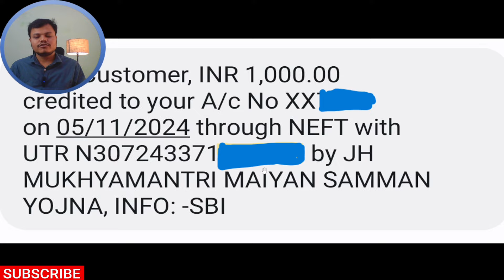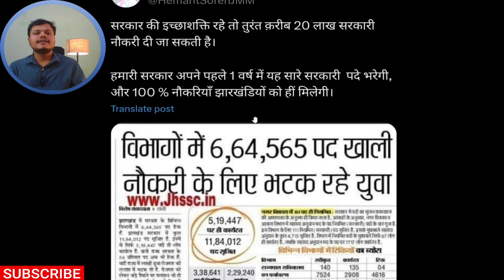छठ महापर्व में भी नहीं मिला पैसा😭| maiya samman yojana chauthi kist kab milega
मुख्यमंत्री मईया सम्मान योजना स्थिति कैसे चैक करे
मुख्यमंत्री मईया सम्मान योजना Status kese check kre ✅
MMMSY STATUS KESE CHECK KRE
MMMSY LAST DATE
MMMSY ANTIM TITHI
RAKSHSHA BANDHAN MMMSY PAYMENT NEWS
PHLA KISAT 1000 KAB MILEGA
NAYA AADESH JARI MMMSY 2024
Bina rasan card ke MMMSY kese Bhare
Bina rasan card ke jharkhand mukhymantri Maiya Yojna Kese Bhare
Bina CSC ID MMMSY jharkhand mukhymantri Maiya Yojna Kese bhare

When will the second installment of maiya samman yojana come
maiya samman yojana dumka
When will the second installment of maiya samman yojana come aayega
maiya samman yojana dusra kist milega ki nahin